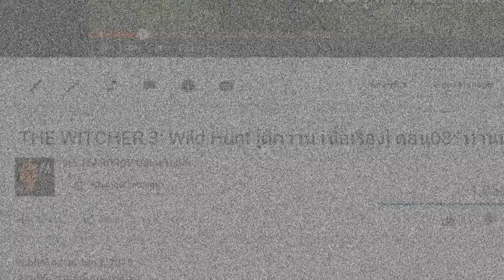THE WITCHER 3: Wild Hunt [ตีความ เนื้อเรื่อง] ตอน09:"หนีแม่มดห้วยหลังค่อม"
ตอน09:"หนีแม่มดห้วยหลังค่อม"
บรรยายไทยโดย: 9th TEARDROP
▒▒▒ เข่งใส่ข้อมูลเสริมของ THE WITCHER 3: Wild Hunt ▒▒▒
■ ตีแผ่ตำแหน่งอานาจักรต่างๆในแดนเหนือ Northern Kingdoms ■
■รักสามเส้าฉบับย่อ เกรัลท์ ทริส และบานเย็น■
■สรุปสถานการณ์สงครามแดนเหนือครั้งที่1 (แรกพบเยนเนเฟอร์)■
■อะไรคือ.. สมาคมลับจอมเวทย์หญิง The Lodge of Sorceresses?■
■ความจริงเบื้องหลังการหายตัวไปของ แอนนา เมียบารอน■
THE WITCHER 3: Wild Hunt
เดอะ วิชเชอร์ 3: ไวลด์ฮันท์
ออกวันที่: 19พค.2015
ลงเครื่อง: PS4, Xbox One, PC
ผู้ผลิต: CD Projekt RED